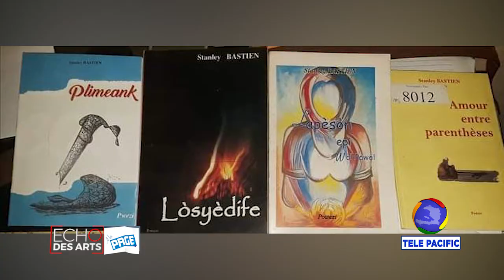ECHO DES ARTS A LA PAGE avec Stanley Bastien